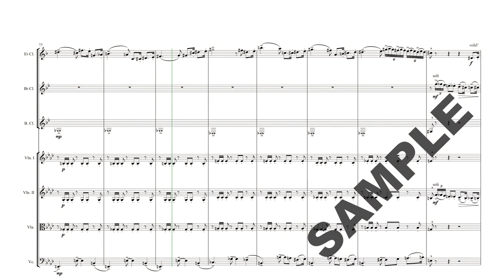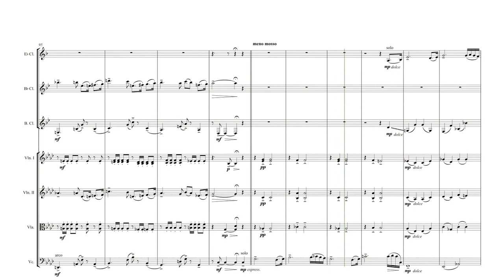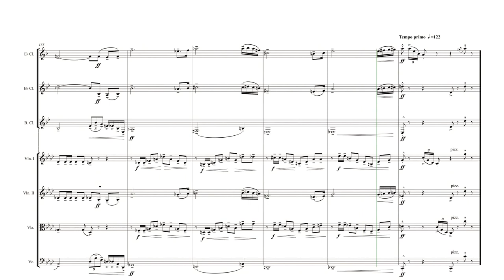Schwarzer Tänzer - clarinet trio & string quartet (sample score)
Schwarzer Tänzer by Nigel Wood arranged for clarinet trio & string quartet - sample score. This arrangement is for Emily Preston.
The instrumentation is as follows:
Eb Clarinet
Bb Clarinet
Bb Bass Clarinet
Violin 1
Violin 2
Viola
Cello

Sheet music for clarinet trio & string quartet will be available from Saxtet Publications in due course.

Download Schwarzer Tänzer sax quintet version from 'Safer Sax' Album